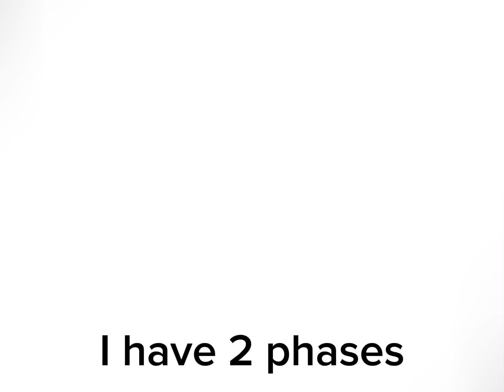8 stones of the year